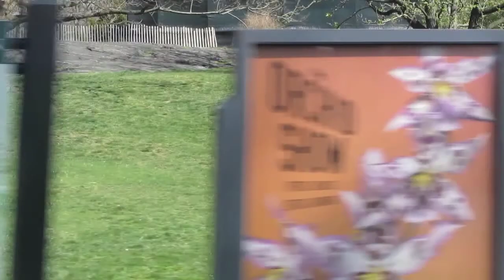NY Botanical Garden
From the tram